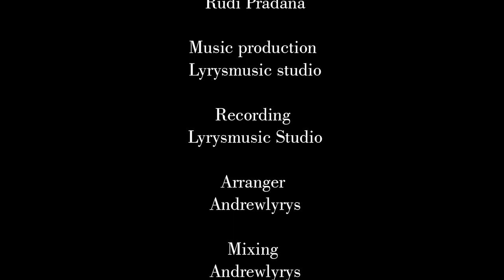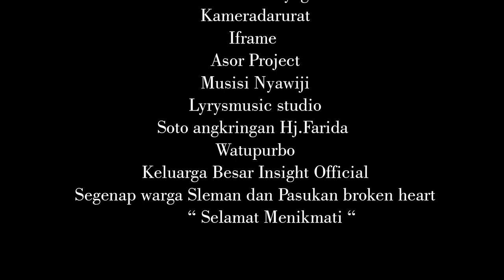Devranada Official - Sleman Ninggal Kenangan ( Official Music Video )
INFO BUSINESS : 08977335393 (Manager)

Stay Instagram @devranada.official
Music Production :
Song Tittle : Sleman Ninggal Kenangan
Songwritter : Thariq Rizqi Kurniawan
 Mixing mastering : Lyrysmusic Studio

Video Production :
DOP : Anangvario
Drone : Sleman Receh Creative
Editor : Sleman Receh Creative
Script Writter : Thariq Rizqi Kurniawan
Runner : - Rudi Pradana
                - Aldieka
Cast :
Aldieka
Adista
Rudi Pradana

Devranada  Official & Management :
Thariqrizqik ( Vocal )
Ratna ( Vocal )
Ahadi Agung ( Bass & Keyboardist )
Miftahul huda (ketipung)
Rudi pradana ( Guitar)
Aldieka ( Drummer )
Jlitheng Sastraji (Cuk)
Adista ( Crew )
Rahmat Hidayat ( Crew)
Nesma Agysta ( Crew )
Berliana  ( Crew )
Heti Oktavya ( Manager )

Terimakasih  atas dukungannya :
Orang tua/saudara tersayang
Pemkab Sleman
Barberlion Seyegan
Kameradarurat
Iframe
Asor Project
Musisi Nyawiji
Slemanreceh Official
Lyrysmusic studio
Soto angkringan Hj.Farida
Watupurbo